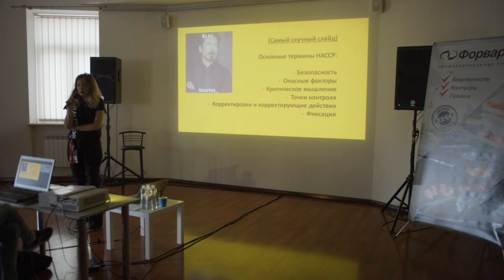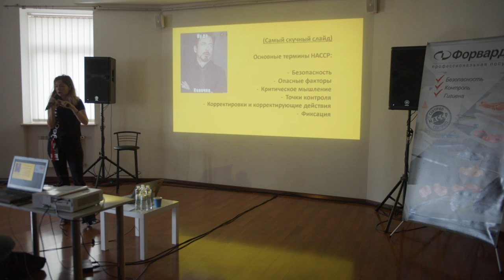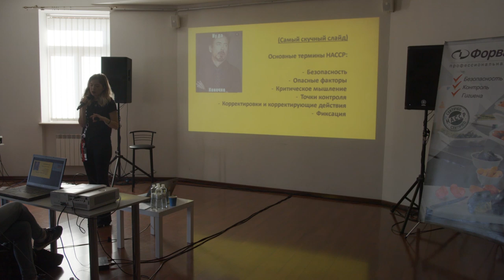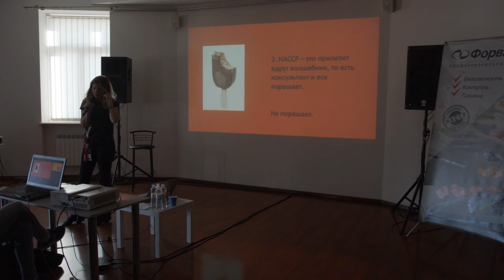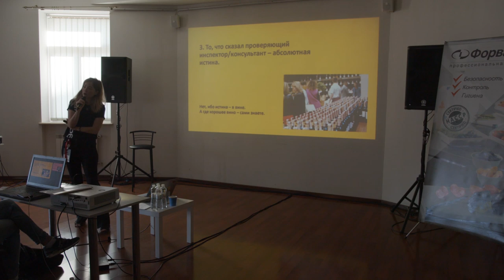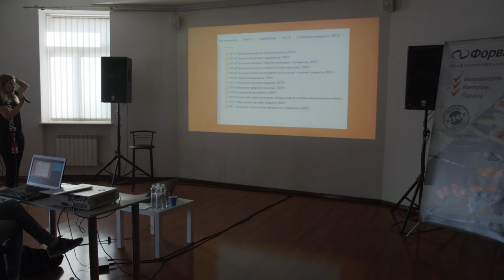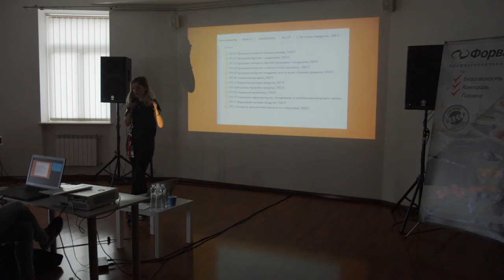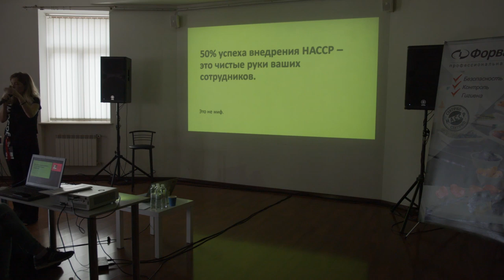✴️ HACCP в ресторанном бизнесе | Елена Полищук, HACCP-mother в goodwine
Елена Полищук - Food-safety manager, HACCP-mother в goodwine на Большом ресторанном форуме RestoPraktiki 3 в 1, 18-19 сентября 2019 года, Киев

ХАССП (англ. Hazard Analysis and Critical Control Points (HACCP) — анализ рисков и критические контрольные точки) — концепция, предусматривающая систематическую идентификацию, оценку и управление опасными факторами, существенно влияющими на безопасность продукции

Система ХАССП (HACCP) не является системой полной ликвидации рисков. Она предназначена для уменьшения рисков, вызванных возможными проблемами с безопасностью пищевой продукции.

Ukraine, Kiev

Telegram. Viber, What'sUp

Без выходных с 09:00 до 22:00